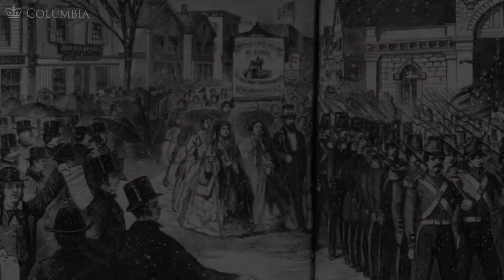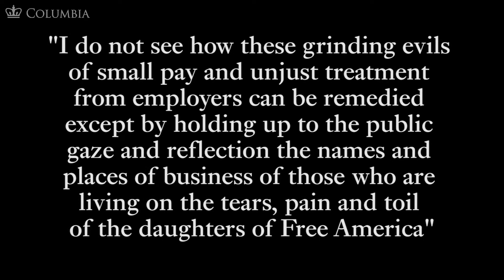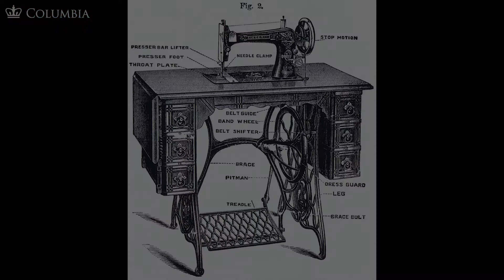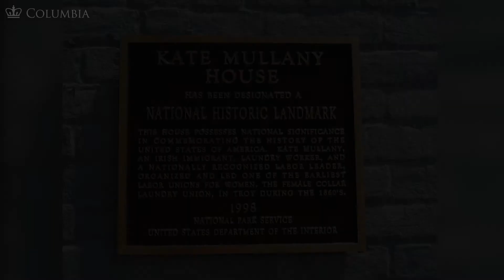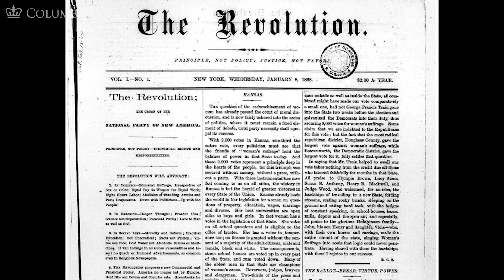MOOC WHAW2.2x | 6.3 Women Protest Poor Working Conditions | Paid Work & Moral Virtue